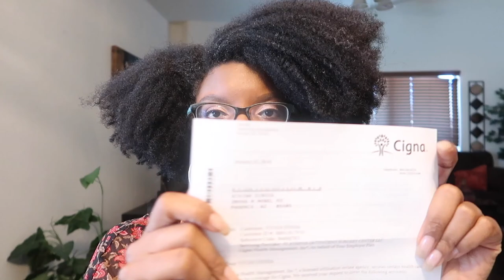STORYTIME: BREAST REDUCTION SURGERY AND HOW I GOT APPROVAL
Here is a story time video of my breast reduction surgery and the approval process. FAQ is below.

37
-What size where you before?
38DDD or 38EE
 -What size are you now?
A full C or small D.
-What size do you wear in clothes.
Before I was a 12/14 and size L in shirts. Now I’m a 12 and size M in shirts
-How tall are you and how much do you weigh?
I’m 5’4” and weigh 168
-Did you need help afterwards?
Yes I needed assistance for at least 2-3 days.
-Where you in a lot of pain?
No I experienced more soreness than pain.
- How long was your surgery?
Almost 3 hours.
-Did you lose any sensations?
No everything felt fine.
-Was it uncomfortable to sleep?
No because I was already a back sleeper.
-When did you start driving?
I was up and driving after 5 days. Please consult your doc though.
-Did you experience any other symptoms?
I ran a low grade fever the day afterwards but medicine resolved that.  I also had chills the first day. Around day four my varicose veins become horribly inflamed. This is due to immobility but when away after a day or two. I also had a sore throat a few days.
-What surprised you the most afterwards?
I was very hungry and didn’t prepare enough food. I was also surprised at how swollen I was afterwards.
-Who was your plastic surgeon?
Dr. Travis Holocombe
-How did you find your surgeon?
He was recommended by a breast specialist.
-Did you insurance cover your reduction?
Yes. I have Cigna insurance and they covered the surgery. I previously had UnitedHealthCare and purposely switched.
-How did you get your insurance to cover your reduction?
I spent two years documenting my medical issues. I will have a separate video on this. Most insurance companies just need 6 months of documentation.
-What supplies did you purchase after your surgery?
I bought a number of things including gauze, pads, bras, pjs,  a robe, oils, etc. A video is coming on this.
-Do you have any children?  Are you having any more?
I have a five year old but I do not plan on having any more children.

-Any words of advice?
Ask your obgyn for referrals to a plastic surgeon. Take your time to interview him/her. I had a great surgeon with 30+ years of experience. Make sure you have assistance the first few days. Don’t bother buying any bras until a few days after surgery. Use the ace bandages and have help to wrap yourself back in. Don’t be surprised at how you may feel afterwards. I experienced a mix of emotions including depression the week afterwards. Be patient. My breasts looked lumpy the first few days and are still forming their shape actually.
EQUIPMENT USED
🔸 LAPTOP: MAC